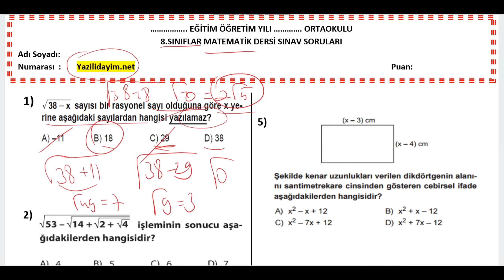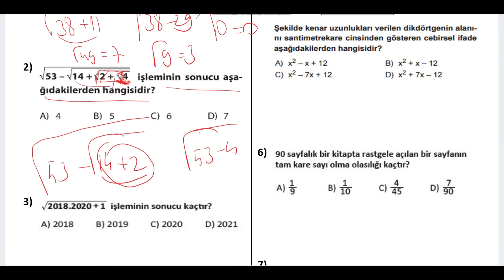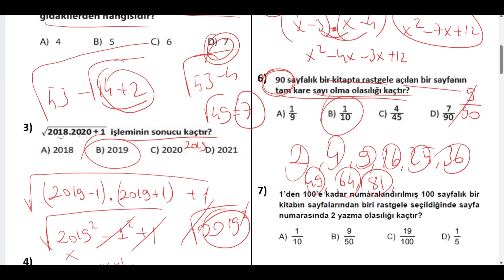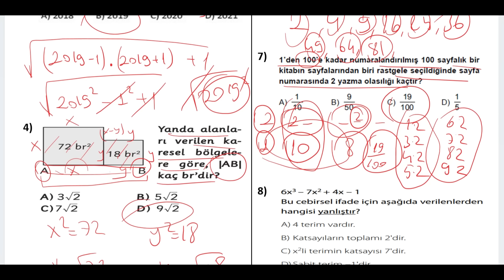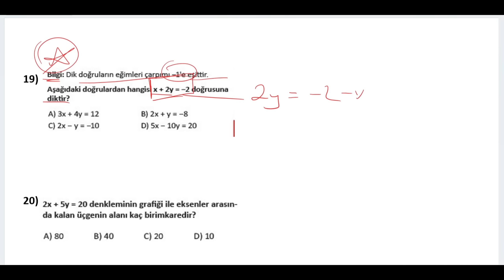8.Sınıf Matematik 2.Dönem 1.Yazılı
8. sınıf matematik 2. dönem 1. yazılı
8.sınıf matematik dersi 2.dönem 1.yazılı
8.sınıf matematik 2.dönem 1.yazılı
8.sınıf mat 2.dönem 1.yazılı
8.sınıf 2.dönem 1.yazılı matematik

bugün sizlerle tüm liselere uygun  8.sınıf matematik 2.dönem 1.yazılı sınav ını cevap landırdık.

8.sınıf matematik 2.dönem 1.yazılı
8.sınıf 2.dönem 1.yazılı matematik
8.sınıf fen lisesi matematik
8.sınıf  matematik 2.dönem 1.yazılı
8.sınıf  matematik
8.sınıf matematik 2.dönem 1.yazılı
8.sınıf mat 2.dönem 1.yazılı
8.sınıf 2.dönem 1.yazılı mat
8.sınıf matematik 2.dönem 1.yazılı
8.sınıf mat 2.dönem 1.yazılı
8.sınıf 2.dönem 1.yazılı matematik
8.sınıf fen lisesi 2.dönem 1.yazılı matematik
8.sınıf  2.dönem 1.yazılı matematik
8.sınıf matematik
8.sınıf matematik yazılı
8.sınıf mat sınavı
8.sınıf mat yazılısı